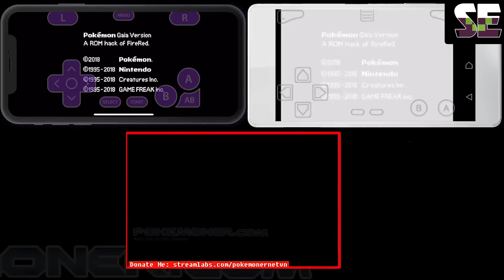Top Best GBA Hack Roms 2018 on Ducumon.click with Completed Version and Great Feature ingame!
is Ducumon.click now! - Let's Start! This video will follow the result of the poll on Ducumon.click

00:05 - #5: Pokemon Cloud White Series:
Pokemon Cloud White 1 Completed - /795bz
Pokemon Cloud White 2 Completed - /3jkk0
Pokemon Cloud White 3 Completed - /3y7gu
03:17 - #4: Pokemon Ultra Shiny Gold Sigma (Kanto - Johto Completed): - /l1hsg
Pokemon Light Platinum Completed - /4-kat
Pokemon Flora Sky Completed - /yx-dv
06:09 - #3 Pokemon Gaia Main Completed: - /ofa4d
08:50 - #2 Pokemon Adventure Red Chapter (Beta): - /qox5q
11:18 - #1 Pokemon Mega Power Completed: - /l39ip

✅Donate me for Support Ducumon.click so that we can translate more games, maintenance of the server file storage

fix bug on pokemon x
freeze screen on pokemon x
freeze screen on pokemon y
how to play pokemon x
how to play pokemon y
Pokemon X
Pokemon Y
Play Pokemon X
Play Pokemon Y
Play Pokemon X on PC
Play Pokemon Y on PC
Read more Pokemon X
Read more Pokemon Y
pokemoner
Ducumon.click
pokemonerdotcom
Read more pokemon sun
Read more pokemon moon

Don't Re-up and Use Any Thumbnail from Ducumon.click without the credit!